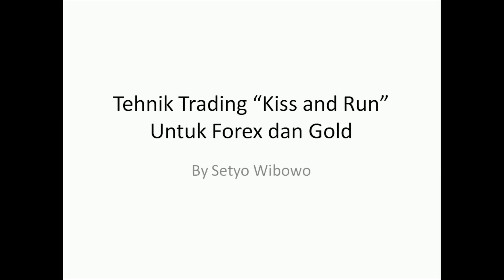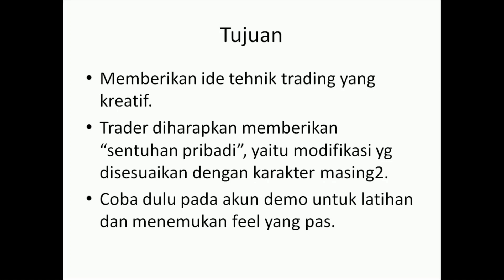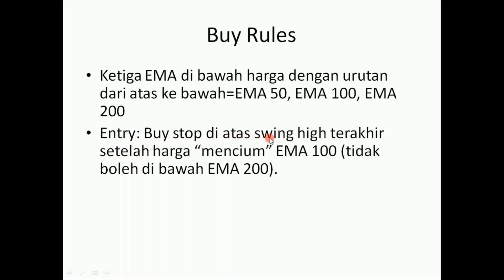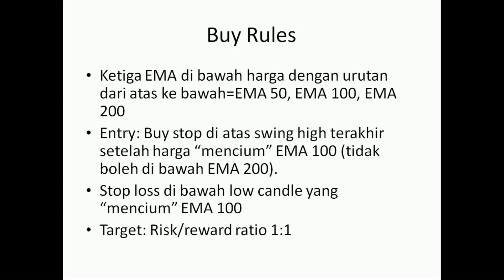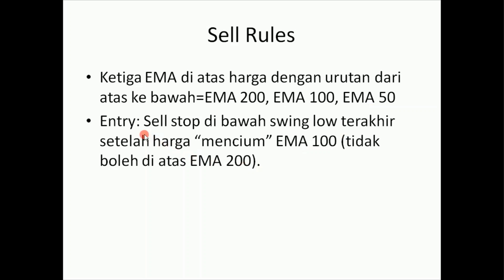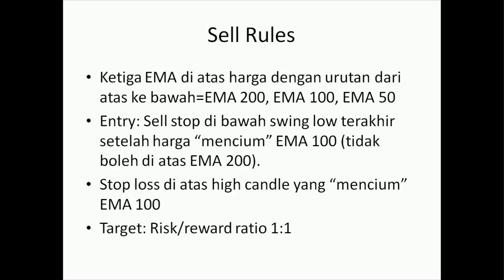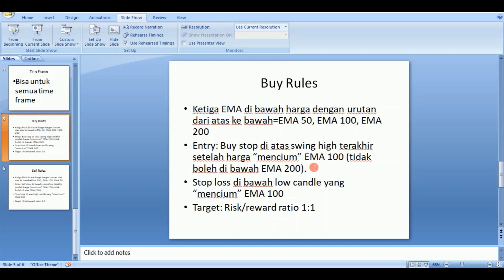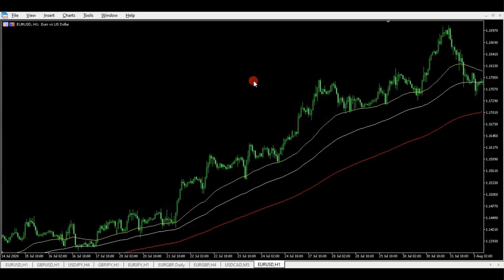Tehnik Trading Kiss and Run Untuk Forex dan Gold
Sebuah tehnik trading yang simple tapi sangat powerful untuk market forex dan gold. Enjoy!

- Deposit minimal hanya Rp. 500.000